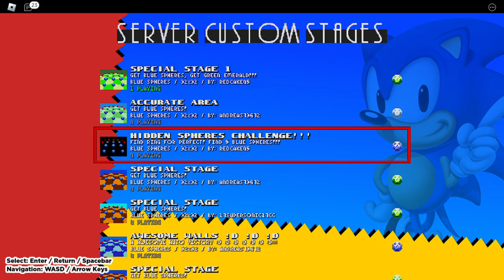Classic Sonic Simulator V11.1 - Hidden Spheres Challange!!!. (By: RedCake05.)